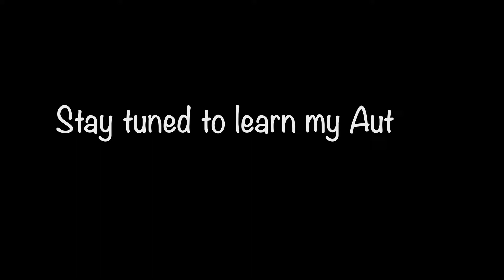How To Make Tacos 101 PROMO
Youtube Vlog style project
Converged Broadcast Media Student - Class of 2018
MTRS 3525 Final Project (short)

Host, Producer, Editor, Camera, Stylist - Eva Garza

Bought all my ingredients at La Michoacana. ***No PROMO***